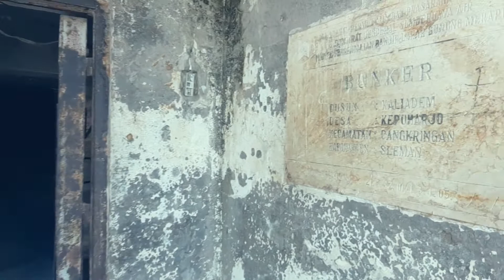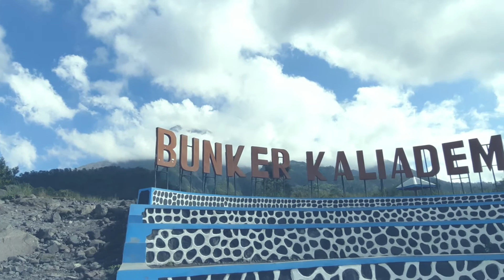Bunker Kaliadem, saksi bisu relawan terjebak dari awan panas Merapi.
Bunker Kaliadem merupakan tempat yang dibuat sebagai perlindungan dari awan panas Merapi. Bunker ini terletak di Dusun Kinahrejo, Hargobinangun, Pakem, Sleman, Daerah Istimewa Yogyakarta. Bunker ini merupakan saksi bisu dari beberapa relawan bencana letusan gunung Merapi yang terjebak didalamnya, dan tertimbun material awan panas yang terdiri dari bebatuan dan pasir yang sangat panas.